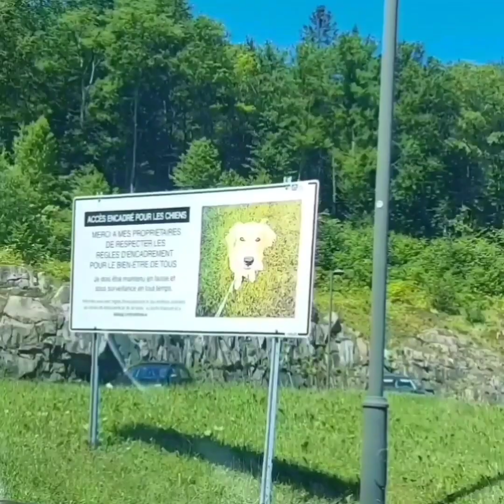So much fun family picnic~enjoy tubing at Jacques Cartier National Parc#indianmom#fyh#youtuber#dimi